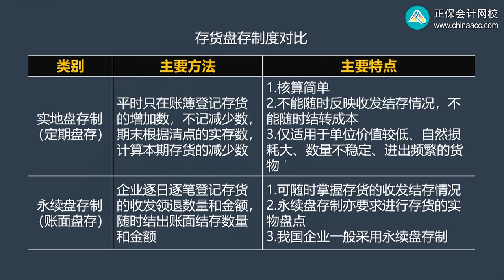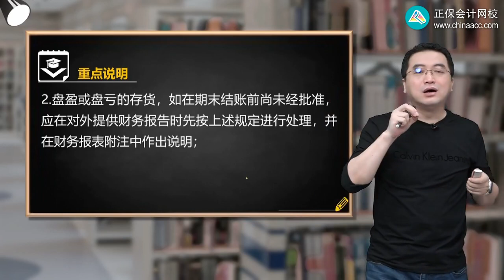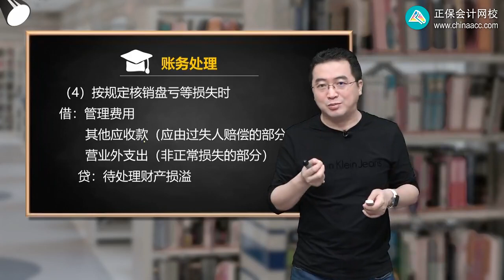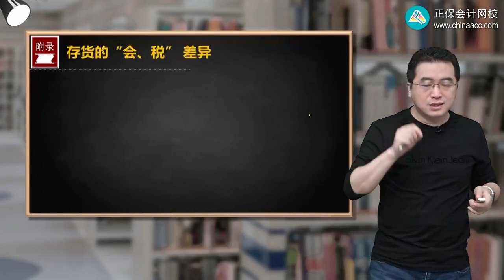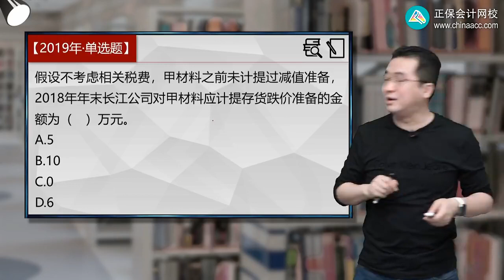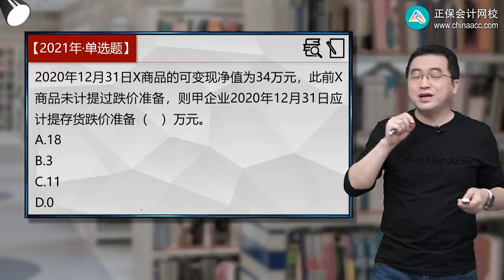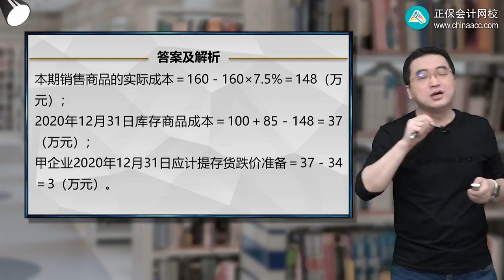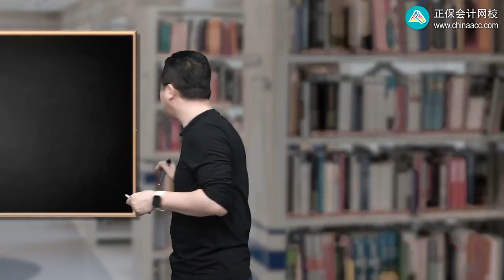2023 税务师 财务会计 陈楠 基础精讲班 第0907讲 存货清查的核算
2023 税务师 财务会计 陈楠 基础精讲班